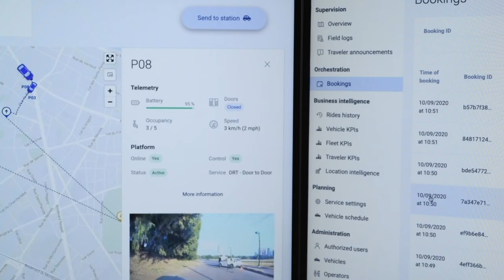Bestmile and Ottopia provide the first fleet control tower with built-in teleoperation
Bestmile and Ottopia are partnering to deliver a remote control solution that enables entire fleets for transit or logistics to adapt when remote control is needed, in order to minimize service disruptions.